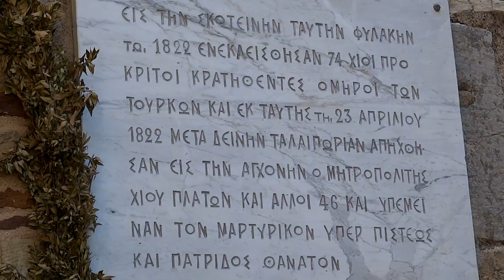Greece Chios Castle, Το Κάστρο Της Χίου, Drone View, Dji Mavic Pro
Το Κάστρο της Χίου βρίσκεται στη βόρεια πλευρά του λιμανιού της πόλης της Χίου και έχει έκταση περίπου 180.000 τ.μ.. Το Κάστρο περιλαμβάνει κατοικημένη περιοχή, η οποία περικλείεται από πέτρινα τείχη, τα οποία αποσκοπούσαν στην προστασία του πληθυσμού από ναυτικές επιθέσεις και πολιορκίες.